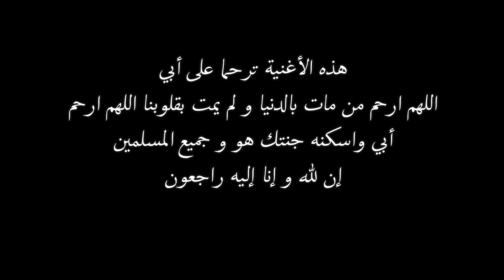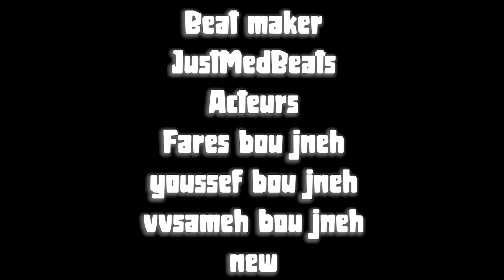SAM CH - ABA (Official Music Video)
SAM CH - A BA (Official Music Video)

Directed by : Guiz Prod
Studio : Seif Bob
Mix Mastering : Hama Khadhraoui
Beat Maker : JustMedBeats
Editing : BAZY